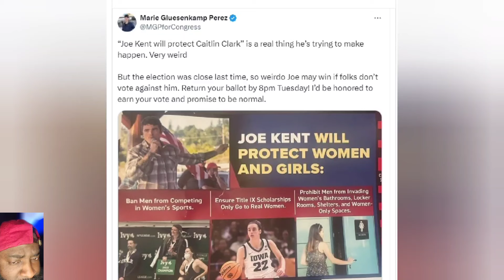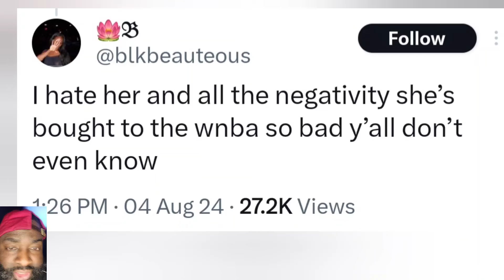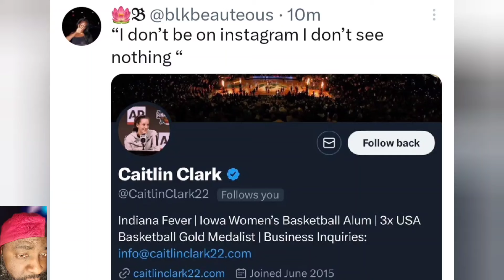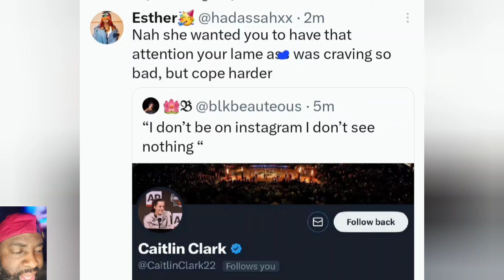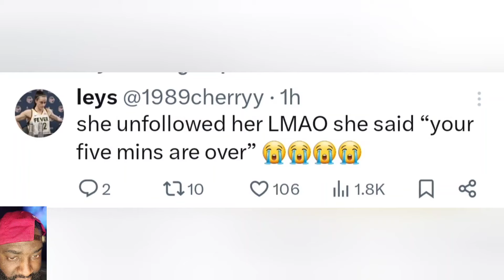Caitlin Clark ATTACKED on social media and RESPONDS IMMEDIATELY